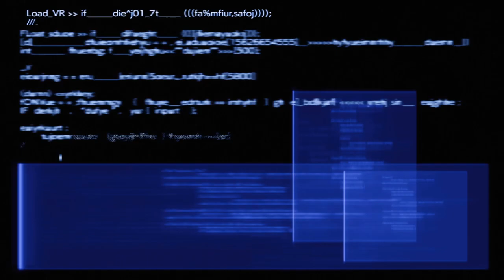Final Fantasy 7 Rebirth Episode 32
To Nibel. and a bad encounter with Odin, but a Good encounter with Alexander